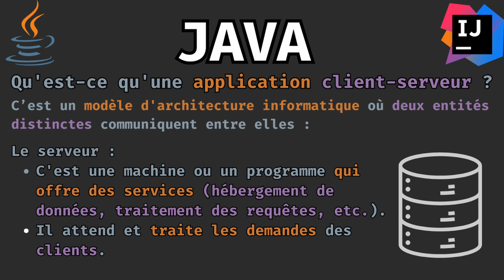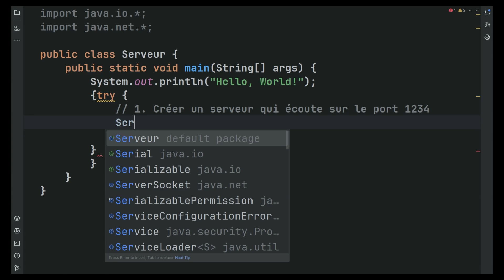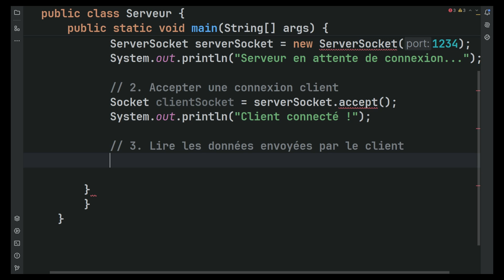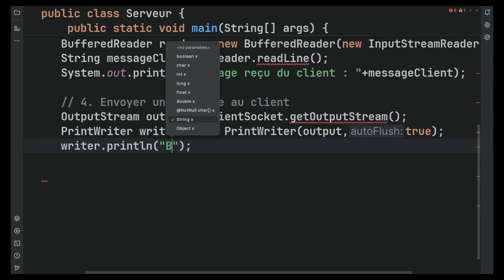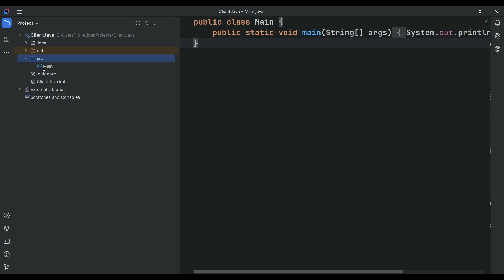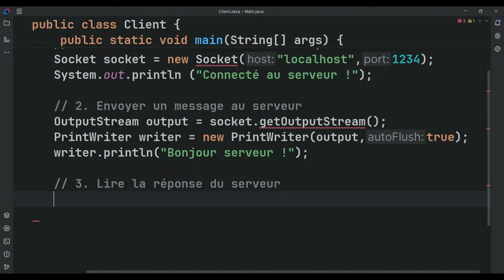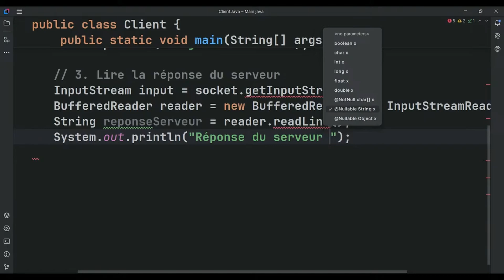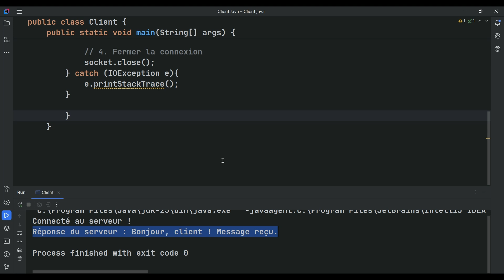MINI PROJET JAVA: Créer une Application Client-Serveur (Tutoriel Complet 2025)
Dans ce tutoriel Java, tu vas apprendre à coder une application Client-Serveur de A à Z.
👉 Le client enverra un message au serveur, qui lui répondra en temps réel !

Ce mini-projet t’aidera à comprendre :
🔹 Les bases de la communication réseau en Java
🔹 La programmation orientée objet appliquée à un cas concret
🔹 Le rôle des sockets côté client et serveur

💡 Ce que tu apprendras à la fin de la vidéo :
👉Créer une application Client-Serveur simple
👉Envoyer et recevoir des messages via des sockets
👉Structurer un mini-projet Java complet

Chapitres de la vidéo
(0:00) Intro
(0:26) Qu'est-ce qu'une application Client-Serveur ?
(0:59) Exemple simple de Client-serveur
(1:10) Création du nouveau projet serveur
(2:00) Création du serveur - Importer les bibliothèque
(2:31) Création du serveur - Bloc try et Écoute du port 1234
(3:34)  Création du serveur - Accepter la connexion
(4:22) Création du serveur - Lire les données envoyées par le client
(5:41) Création du serveur - Envoyer une réponse au Client
(6:32) Création du serveur - Fermer les connexions
(7:08) Création du serveur - Bloc Catch
(7:36) Création du nouveau projet Client
(8:16) Création du Client - Importer les bibliothèque
(8:45) Bloc try et connexion au serveur sur le  port 1234
 (9:55)  Création du Client - Envoi du message au serveur
(10:53)  Création du Client - Lecture du message du serveur
(12:18)Création du Client - Fermer la connexion
(12:28) Création du Client - Bloc Catch
(13:00) Résumé des différentes étapes
(13:19) Exécuter le code

Ressources pour progresser en Java